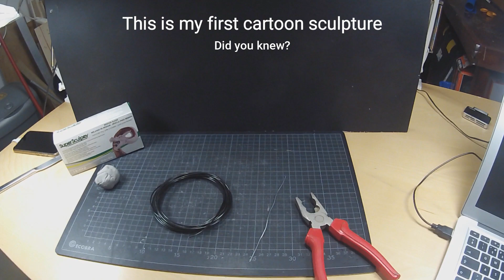ROGER FEDERER sculpture | tennis player | polymer clay | time-lapse | tutorial | cartoon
This is an handmade figurine cartoon sculpted from Polymer clay and finished with acrylic paint technic | time-lapse process | tutorial